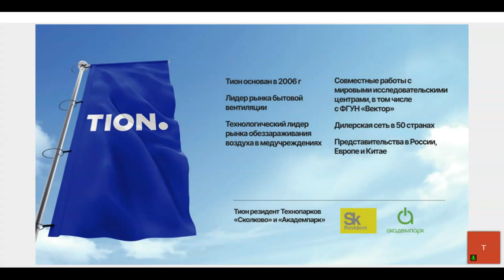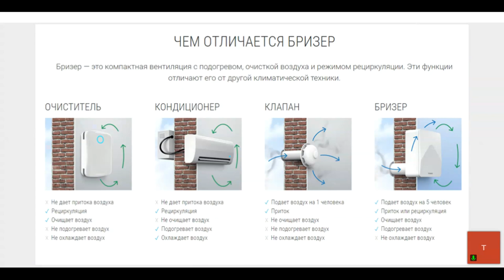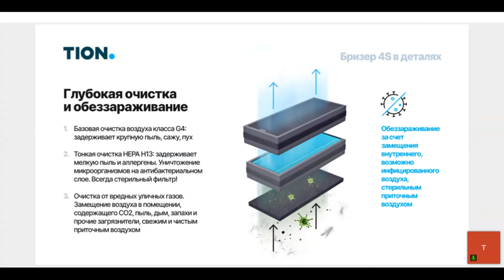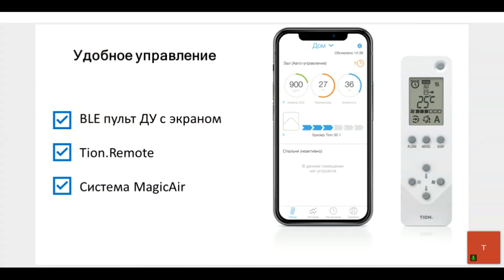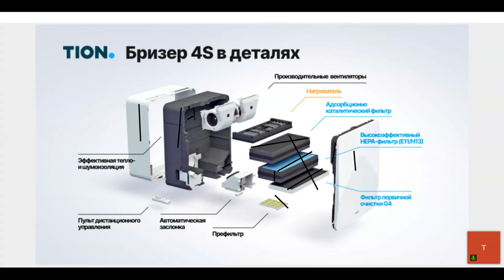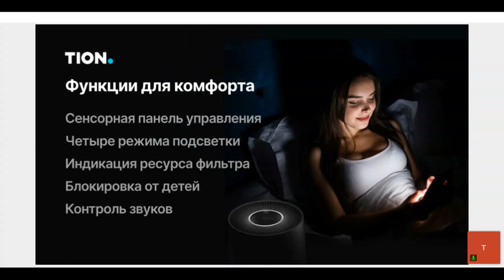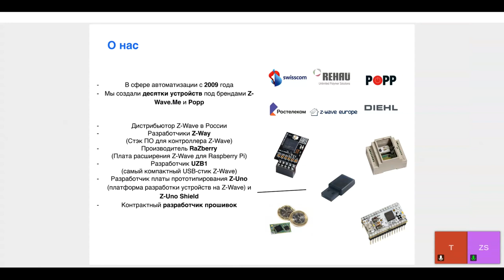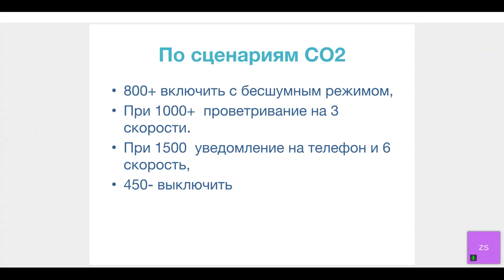Бризер Tion - вебинар c Бугаевым Борисом, менеджером продуктового направления "Климат"